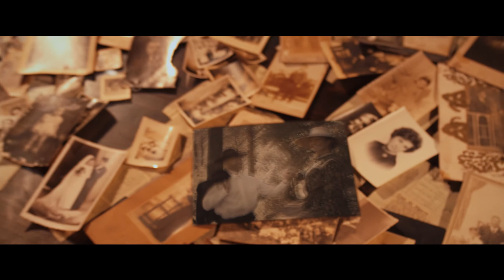São Brás de Alportel | Promo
Realização: João Viegas
Direcção de Produção: João Viegas
Direcção de Fotografia: Pedro Matos
Assistente de Imagem: Patrício Faísca
Assistente de Produção: João Guerreiro
Imagens aéreas: Filipe JM
Make up: Maria Leão

Edição: Patrício Faísca
Efeitos Visuais: Patrício Faísca
Colorista: Patrício Faísca

Locução: Vítor Correia